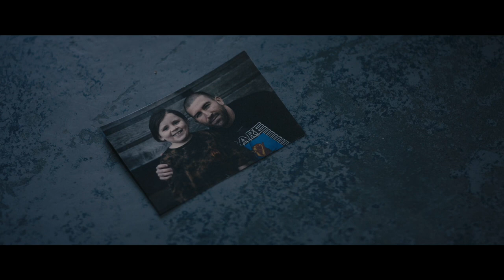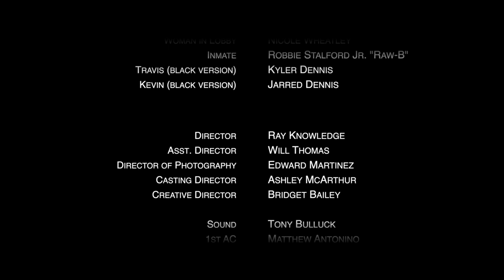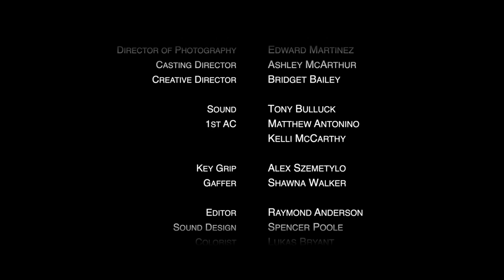Short Film - 602 starring Bryan Terry Snell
602 the short film is directed by Ray Anderson - starring Bryan Terry Snell. This short film revolves around the syphilis trials (Tuskegee study) on African Americans between 1932 and 1972.